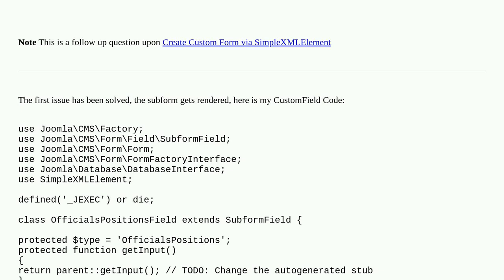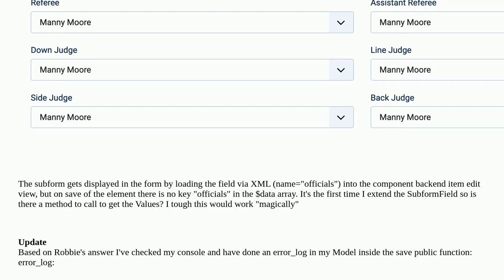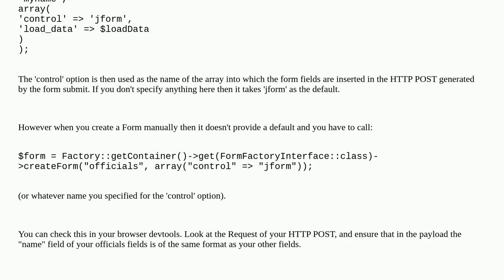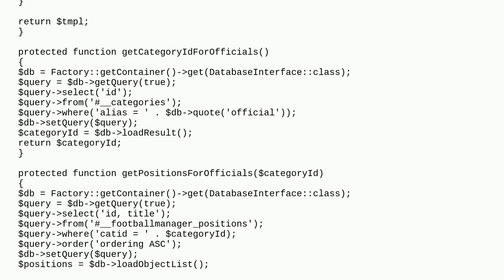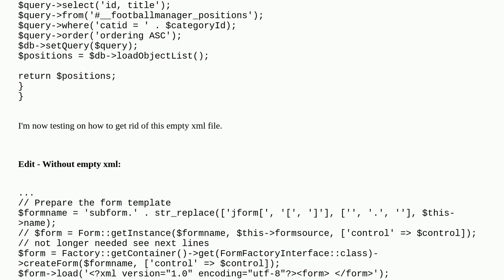Joomla: Store Custom Subform Field Value in DB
Store Custom Subform Field Value in DB

A special thanks goes out to the awesome community

  joomla-4.x custom-field subform custom-component